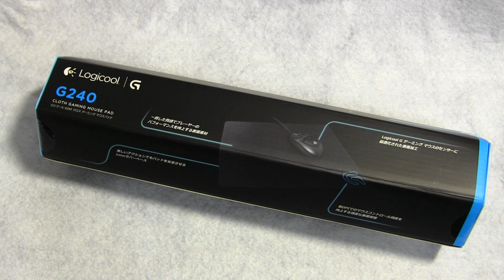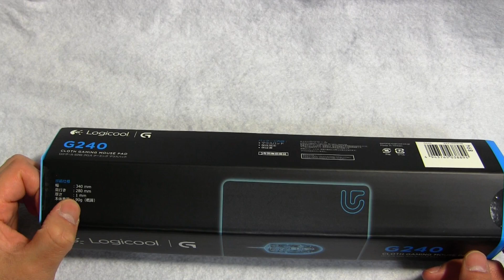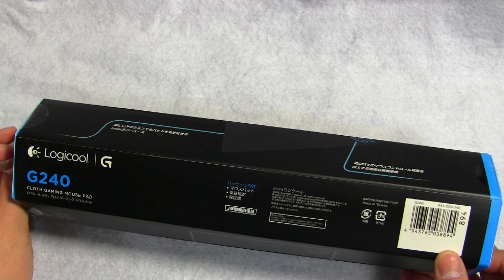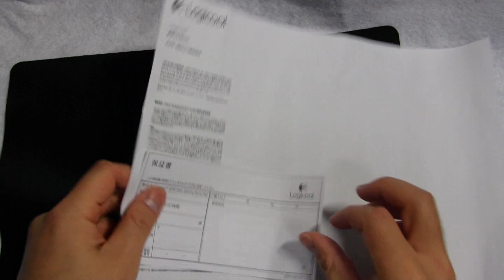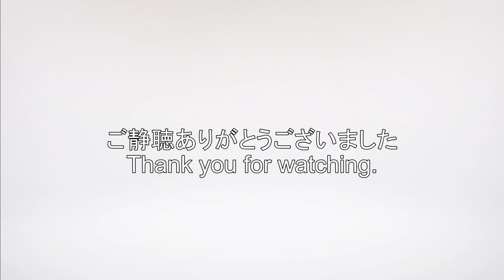レビュー : Logicool G240 ゲーミングソフトマウスパッド 【 性能比較付き 】